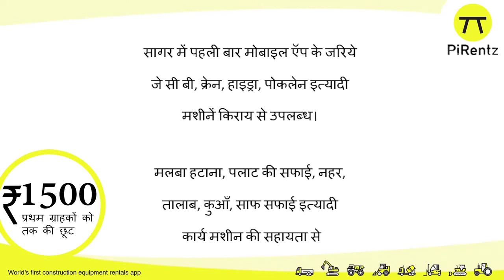सागर में दुकानों के बाहर अतिक्रमण किए दुकानों पर प्रशासन का बुलडोजर चला...||SAGAR EXPRESS